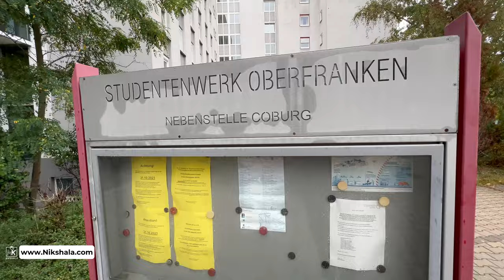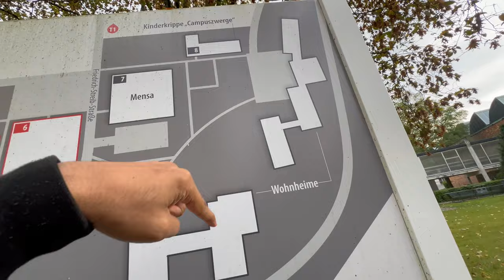MBA in Germany - Why study business in Small town ? Hochschule Coburg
MAT : Masters admission toolkit for German University (this includes 15 SOP, 15 LOR, German course A1 to B1, CV templates, Visa Cover letter)

BAT : Bachelors admission toolkit for German University (this includes TestAS, German course A1 to B1, Studienkolleg application, SOP, LOR, and CV)